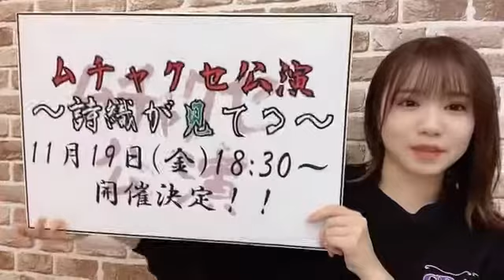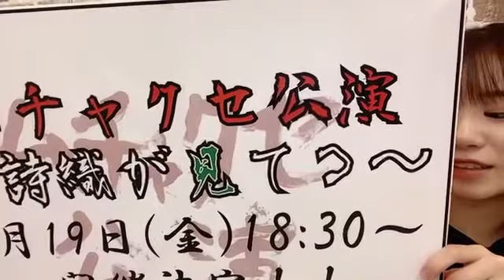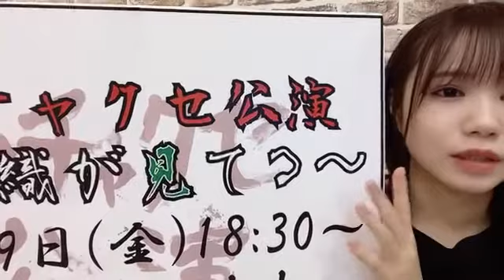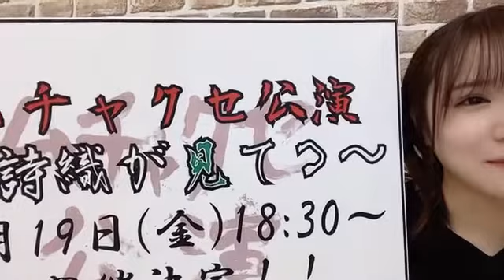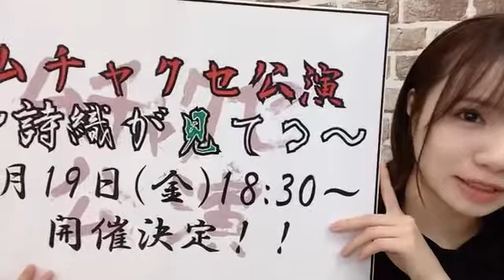2021年11月08日 20時05分17秒 水田 詩織（NMB48）